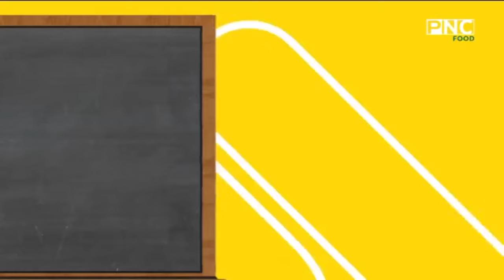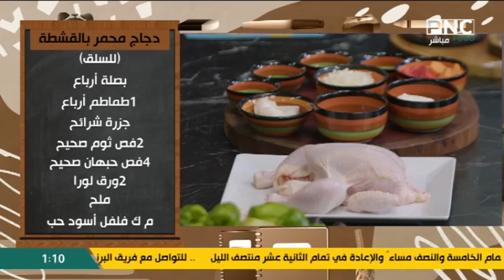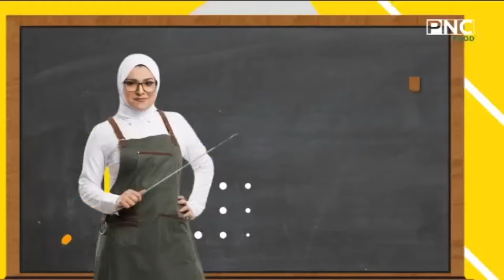سنة أولى طبخ مع الشيف آلاء الجبالي | محشي الدجاج - دجاج محمر بالقشطة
حلقة برنامج سنة أولي طبخ - الأربعاء 7 أغسطس 2024